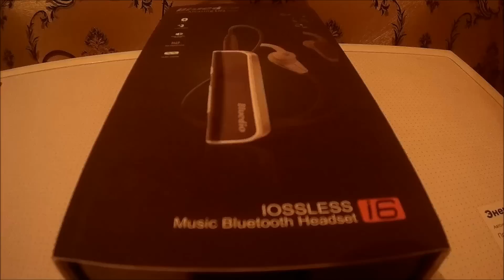Правдивый обзор Bluedio I6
Правдивый обзор Bluedio I6 .В принципе добавить после сказанного не чего .Как обещал оставляю ссылку магазина где покупал данное изделие